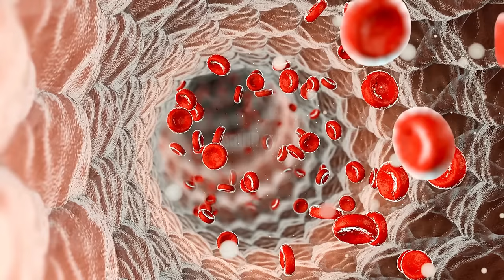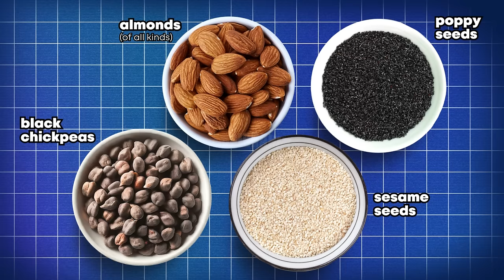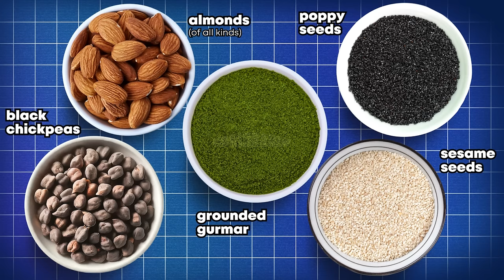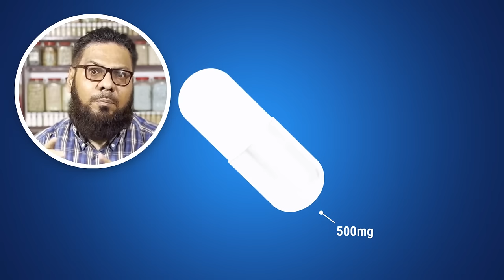Gurmar Booti Ke Fayde (For Diabetes) | Gymnema sylvestre Benefits | Dr. Ibrahim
Today, Dr. Ibrahim discussed the benefits of Gurmar, a herb known scientifically as Gymnema sylvestre, native to India and Sri Lanka (gudmar ke fayde). Gurmar has been used in Ayurvedic medicine for its various health benefits, particularly in managing blood sugar levels for diabetes. It is believed to help control sugar absorption, reduce sugar cravings, and improve insulin sensitivity. Gurmar (gudmar ka paudha) also shows potential in weight management by curbing sweet cravings and aiding digestion. Additionally, it may help lower LDL cholesterol and has anti-inflammatory properties. Gurmar is available in various forms such as capsules, tablets, and powders. While generally safe, some may experience side effects like stomach upset or low blood sugar. Gurmar's lesser-known benefits include antioxidant properties. Overall, Gurmar is a promising natural remedy, but consultation with a healthcare provider is recommended before use.

What's more, Dr. Ibrahim reveals how to create both a milder and a stronger version of these herbal formulations using Gurmar (gudmar ka ped). He explains that a stronger dose can lead to a significant drop in blood sugar levels, especially in diabetic patients. Dr. Ibrahim highlights the importance of monitoring the correct dosage of Gurmar powder to avoid adverse effects. Keep watching to learn more about this herb (gudmar kise kahate hain).

0:00 Intro
0:18 Availability
0:41 Gurmar in Diabetes
1:30 Mixing Gurmar With Other Herbs
3:14 Mixing in Gurmar Extract
3:51 Correct Dosage
4:25 Key Takeaways

The common names of Gurmar are as follows:

- Hindi: Gurmar, Meethi Kali
- Urdu: گرمار (Gurmar)
- English: Gymnema, Cowplant